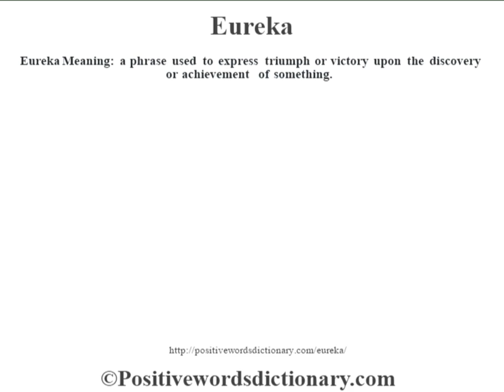Eureka definition | Eureka meaning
Eureka definition. Find out the meaning of Eureka and the meaning of many other positive words at positivewordsdictionary.com